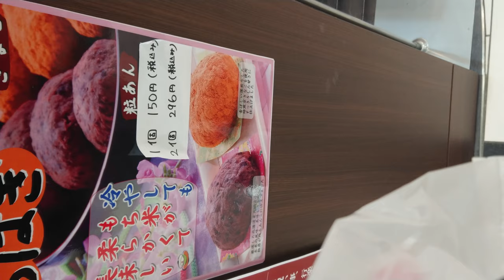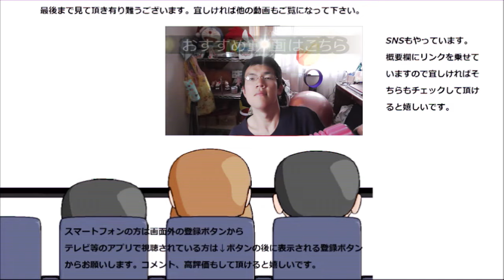お弁当屋さんのおはぎって美味しいのかな？と思って食べてみたらハプニング続出……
木の実やというお弁当屋さんのおはぎを食べてみましたがハプニング続出……でもしっかり頂けたので良しとしますか、そのお味は～
贈り物は此方まで↓
〒153-0042